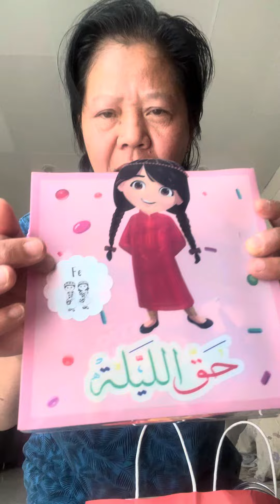MARAMING SALAMAT PO AMA SA BIYAYANG WALANG HANGGANG SA PAGIBIG MOY WALANG MAITUTUMBAS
BIYAYANG KALOOB NG AMA MARAMING SALAMAT PO